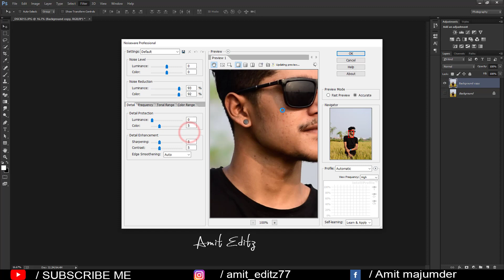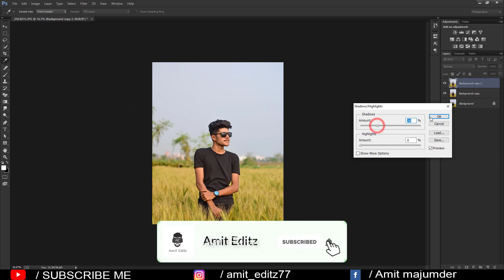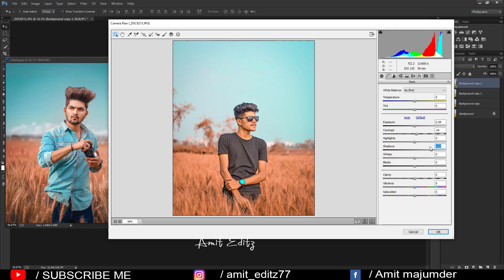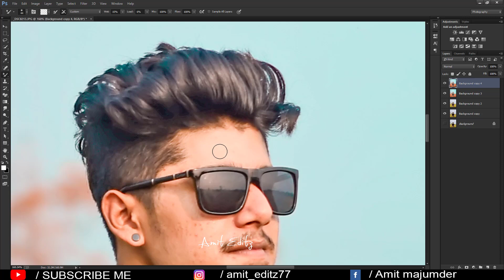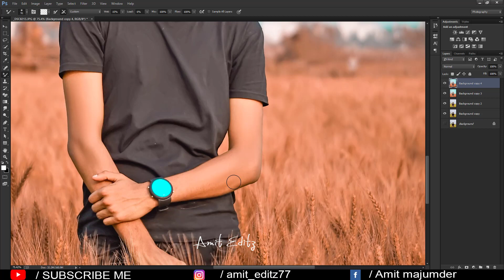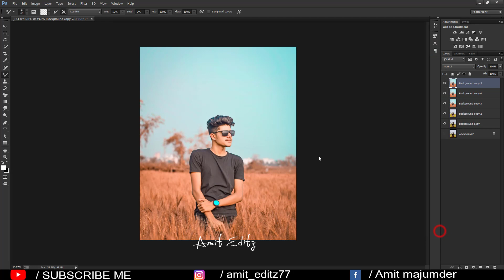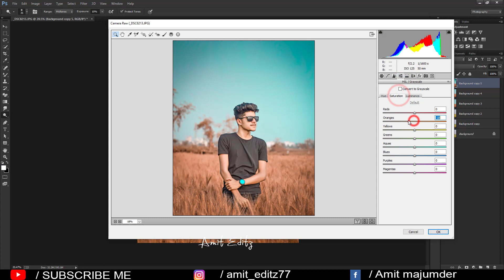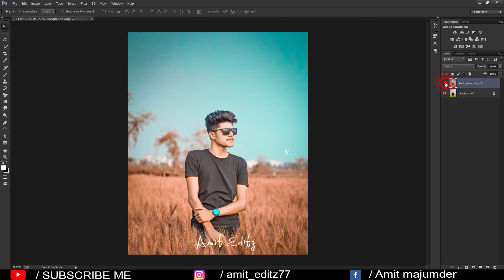NSB Pictures Photo Editing In Photoshop | Photoshop cc tutorial 2021 - By Amit editz